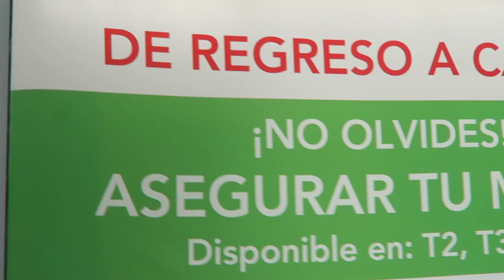TECHNICALLY NAKED AND AFRAID in MEXICO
Mexico vlog